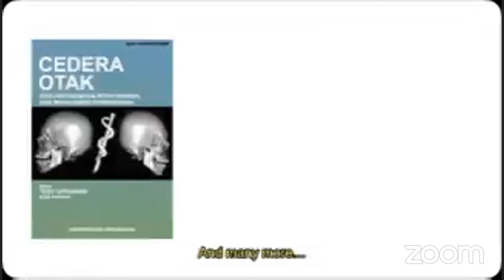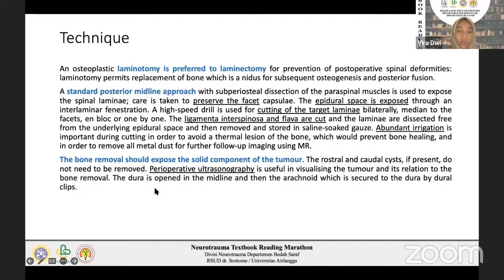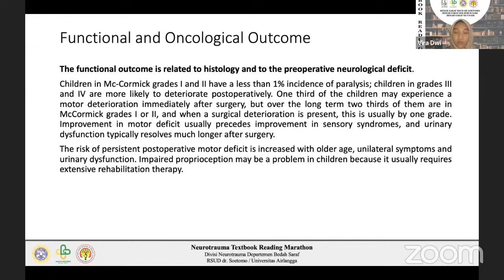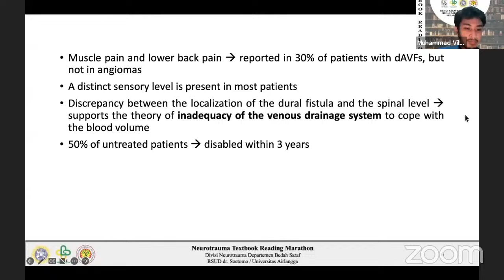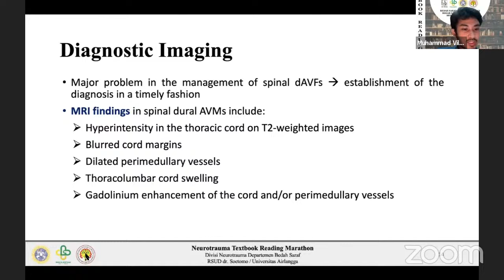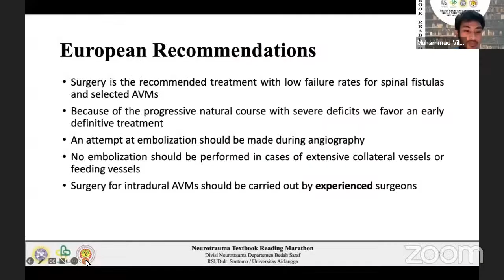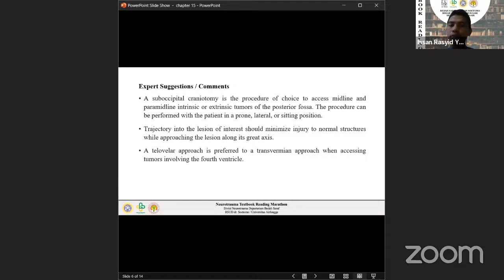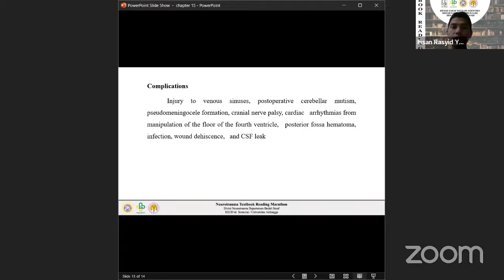Neurotrauma Textbook Reading Marathon 2024.01.07